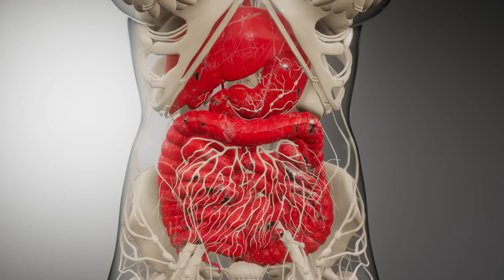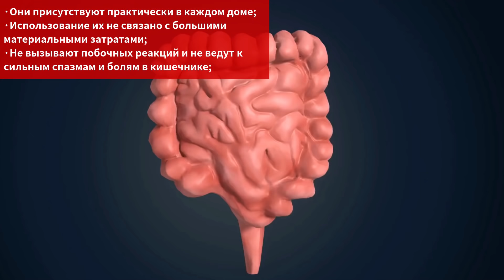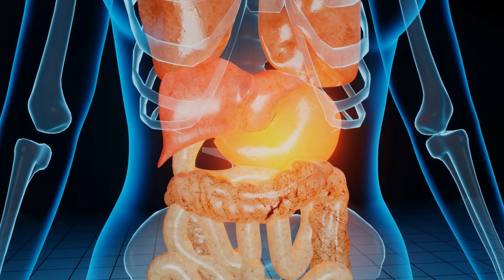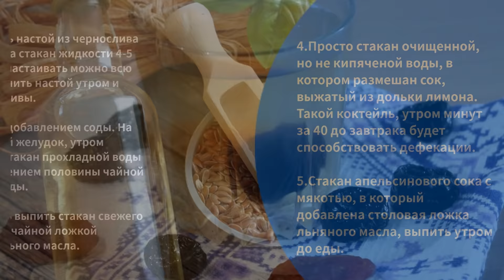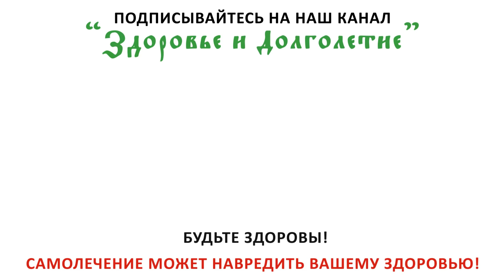Моментально очистит кишечник! Рецепты из натуральных средств. Есть в каждом доме!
Лучшие ролики на нашем канале Здоровье и Долголетие:
- Вы знаете, чем ягоды отличаются от других плодов? Почему могут образовываться в сосудах тромбы?
Какие три ягоды уменьшают вязкость крови?

- Что вы знаете о тибетских монахах?
Какие их жизненные правила помогут в обычной жизни?
Как правильно выполнять оздоравливающие упражнения?

Как улучшить текучесть крови без лекарств?
Какие продукты разжижают кровь?

Почему не всегда каждый день бывает стул?
Как можно решать эту проблему?
Какие преимущества у домашних средств?
Смотрите видео полностью, научим чем пользоваться, чтобы регулярно ходить в туалет.

➤➤➤ВНИМАНИЕ!